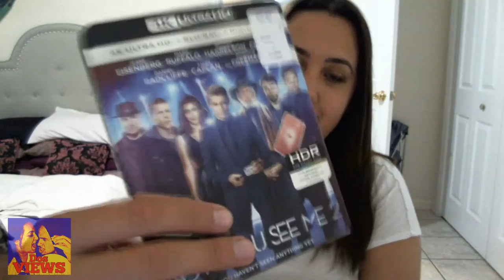Designer Christian Lacroix plates for our home - Erika's first Solo Unboxing!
We are excited about these new designer plates and we just have to show them to you! It's French designer Christian Lacroix!